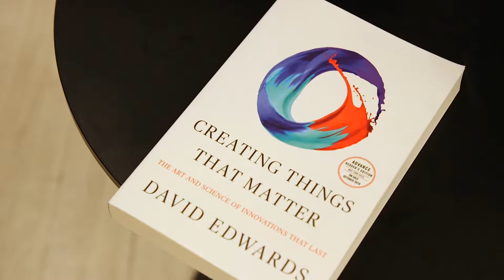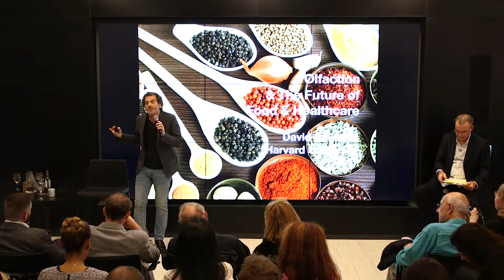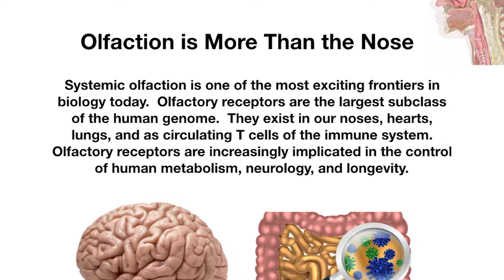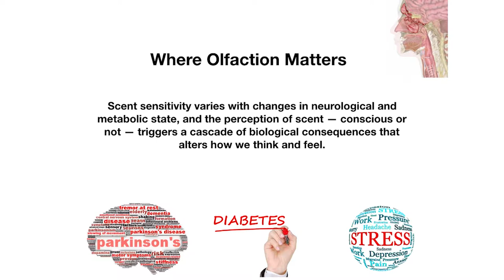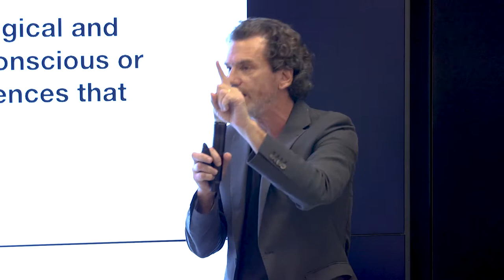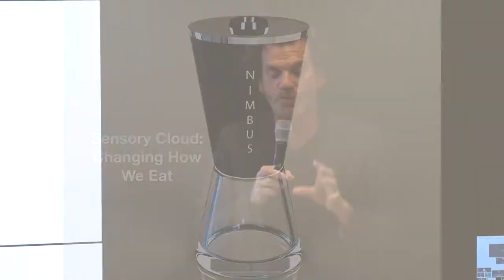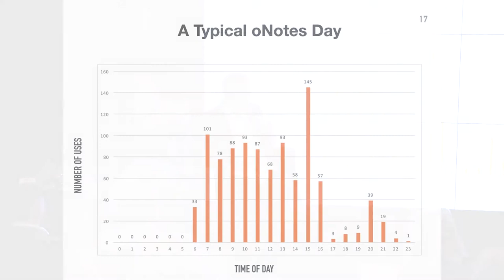Physical Event, Technology The New Technologies of Scent and the Future of Food & Health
Of all our senses, the sense of smell is probably the least studied and appreciated. However, in recent years our scientific understanding of how we perceive scents and what they do to our brains and immune systems has deepened. It turns out that scent accounts for around 80% of the experience of flavor, a dominant force in the experience and enjoyment of eating. We also are learning how scents clearly and directly affect our emotions. Some scents (even when you hardly perceive them) will pick you up and give you energy while others will help calm you down or take you to a remembered experience. Our deepening understanding has reached the point where a new wave of technologies is being developed by a new crop of startup companies that promise to make an impact on a range of industries from food and restaurants to health and wellness.